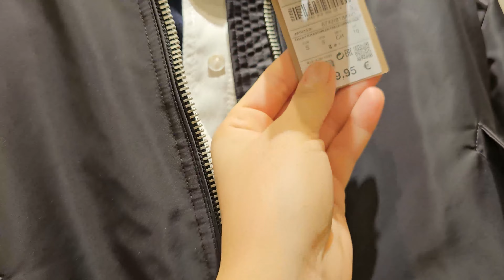Massimo Dutti / New N *2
Всем привет. Добро пожаловать в новое видео из Массимо Дутти. Новинки и дублёнки в этом видео. приятного просмтора